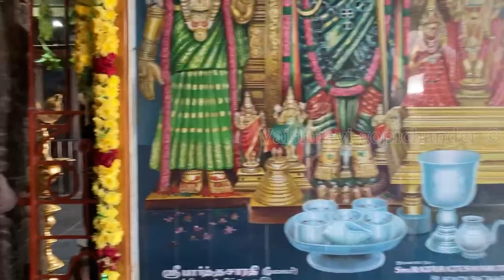Arulmigu Sri Parthasarathyswamy Temple Tiruvallikeni | VLOG | South INDIA | Temple Tour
Video & Edit: Vaishnavi Gopichander